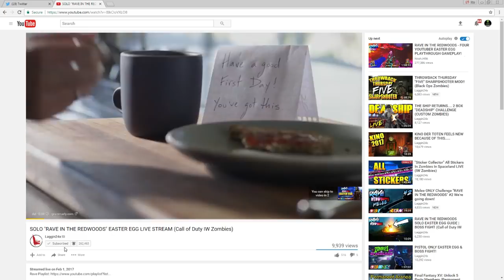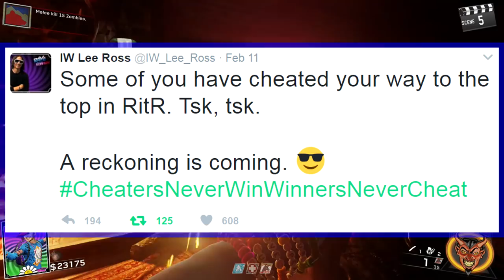LEE ROSS IS MAD AND CHANGES ARE COMING!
Infinite Warfare Zombie's Lee Ross doesn't like cheaters, but did they really cheat? Rave In The Redwoods discussion

✷ Twitch Channel Twitch.tv/laggin24x